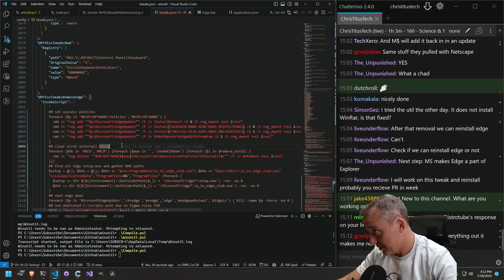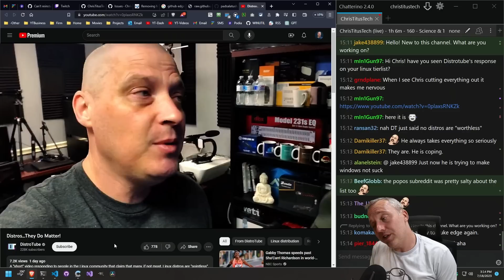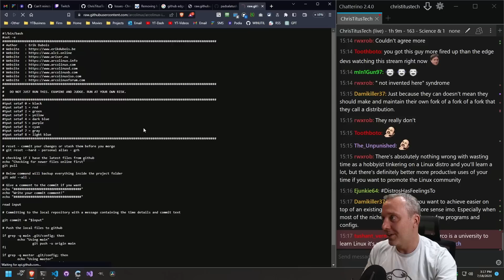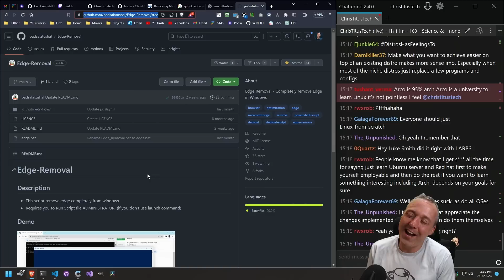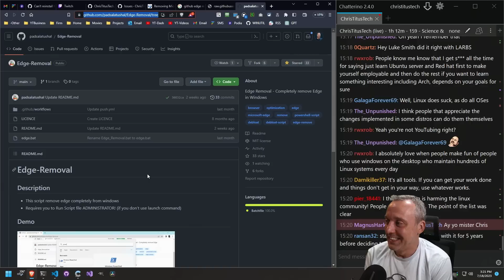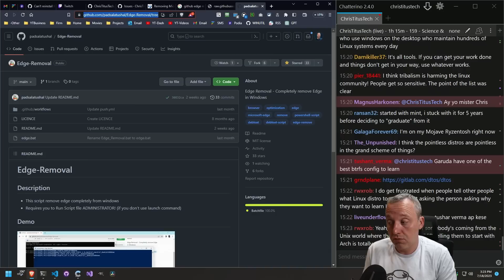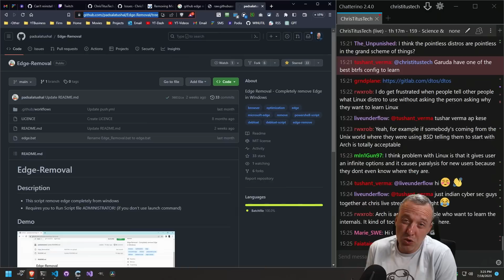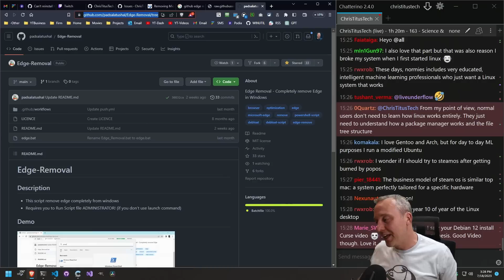Distros Do Matter | Titus Reacts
Well this was awkward.

Timestamps:
00:00 The Distros Do Matter Video
02:38 Distros do NOT Matter
07:00 Throwing stones in a glass house
08:30 Tribalism
12:30 What Linux does well for a Normal user .